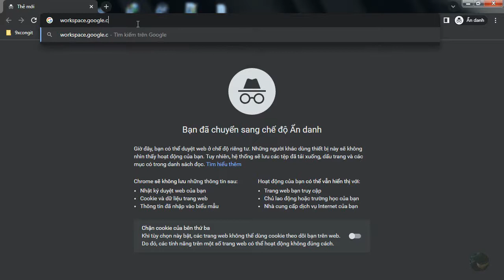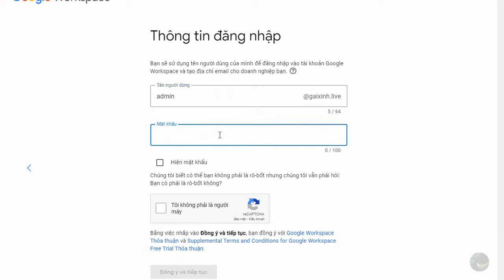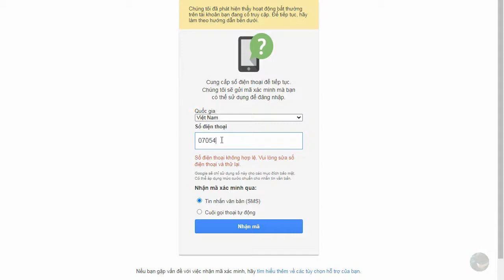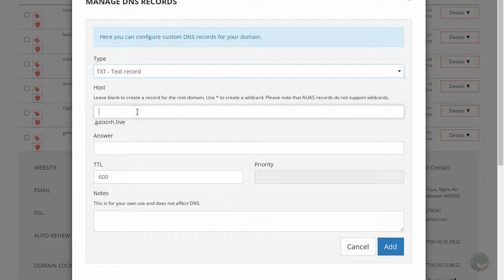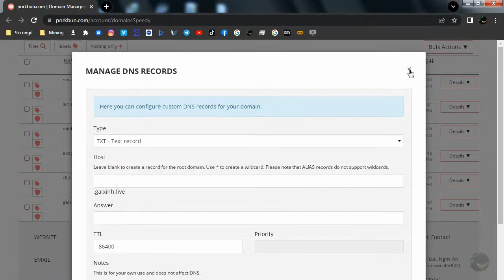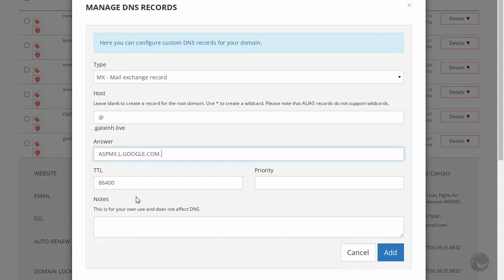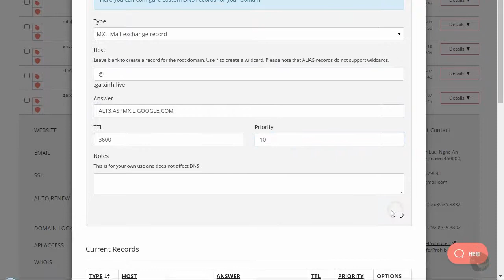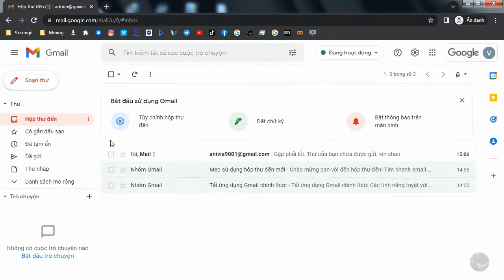Cách tạo email tên miền với gmail - dùng thử miễn phí google workspace